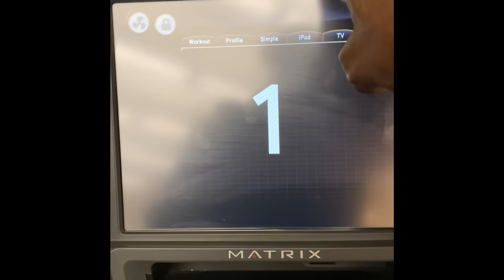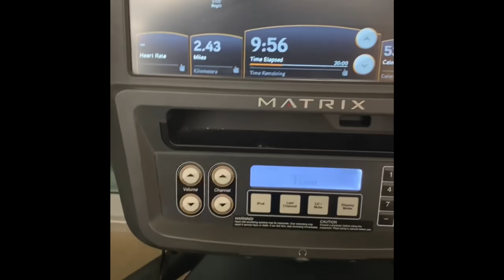NO EXCUSES For Missing A Workout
In this video, I prove that there are no excuses for missing a workout, even on a travel day! Watch as I show you how to stay fit and motivated, no matter where you are.